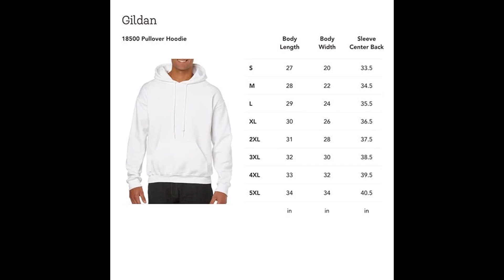Toga Himiko Hero Academia Anime Unisex T Shirt, Sweatshirt, Hoodie